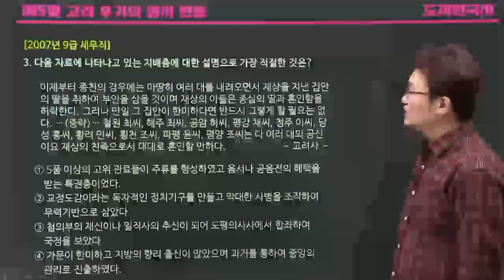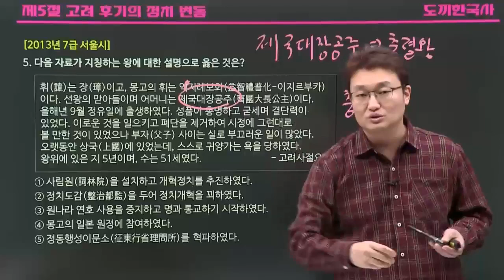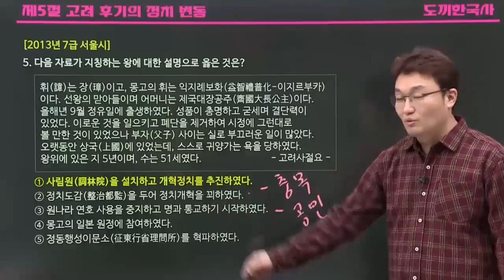고려시대 충선왕 암기팁으로 1초만에 정답 발견! 모두공 l 공무원한국사 김종우 l 모두의공무원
최최허채, 엄마 이름은 제국대장공주! 충선왕은 '만사가 짜다' 하나만 알면 끝!
1초만에 문제가 풀리는 마법을 경험해보세요.